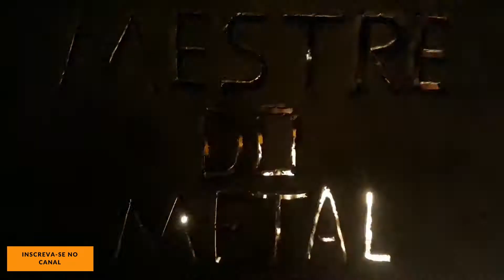Projeto Trator Articulado Fazendo Castanha para Roda Raiada - Parte 33